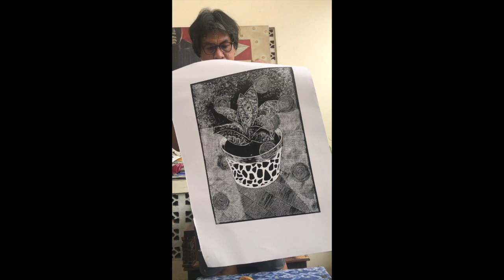Linocut Printing Process by Yassir Malik 2019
This video is about Linocut Printing Process by Yassir Malik 2019